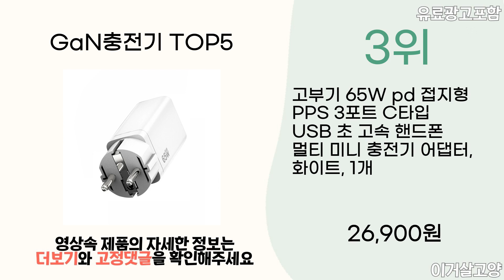2023년 인기 GaN충전기 추천 TOP5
1위 : Toocki 투키 67W PPS PD.3.0 c타입 3포트 멀티 초고속 충전기 어댑터 CtoC타입 100w 초고속 충전케이블
가격 : 18,590원

2위 : Toocki 투키 GaN 140w LED 디스플레이 3C2A 5포트 C타입 PD3.0 PPS 초고속 멀티충전기
가격 : 39,900원

3위 : 고부기 65W pd 접지형 PPS 3포트 C타입 USB 초 고속 핸드폰 멀티 미니 충전기 어댑터, 화이트, 1개
가격 : 26,900원

4위 : 스카이 필 GaN65S 65W PPS PD 멀티 포트 C타입 초고속 충전 어댑터, 화이트, 1개
가격 : 22,860원

5위 : 주파집 접지형 65W GaN USB PD PPS C타입 3포트 고속 충전기
가격 : 31,820원